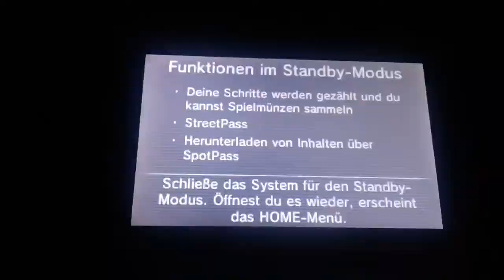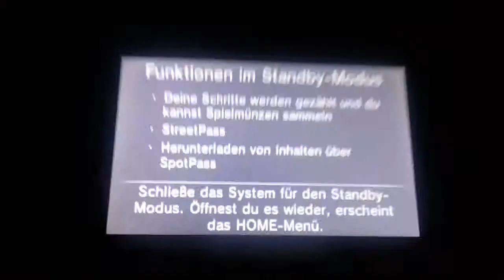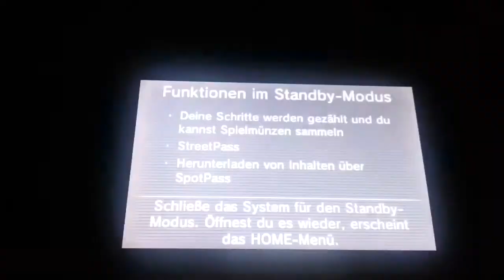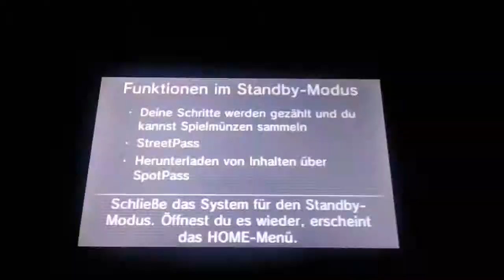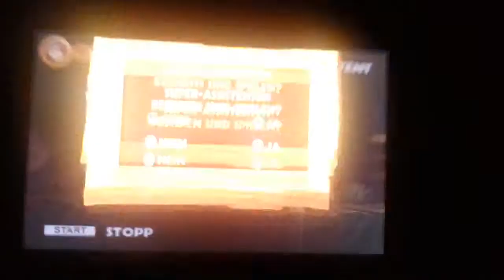( Überlenge part 😩 ! ) Donkey Kong Country Returns 3D Selects part .Das gute Ende kommt bald ! .